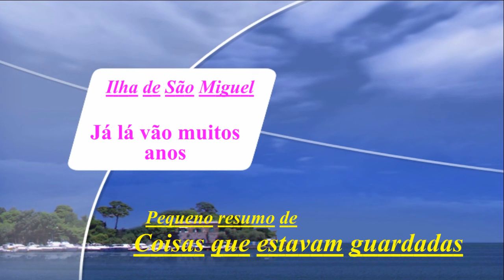Pequeno resumo duma viagem a São Miguel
coisas guardadas á muitos anos que agora são recordadas.
imagens  de uma mini-máquina fotográfica.
JB/vila kanal 583247